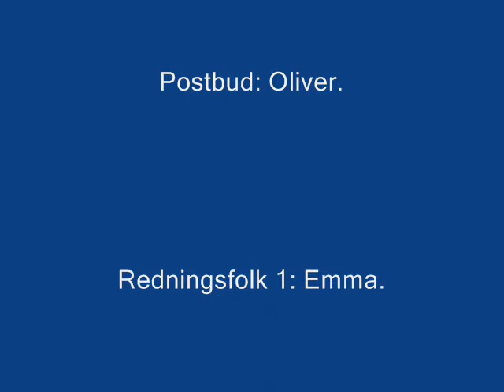Fdf Film Præsten og Postbudet hold 4